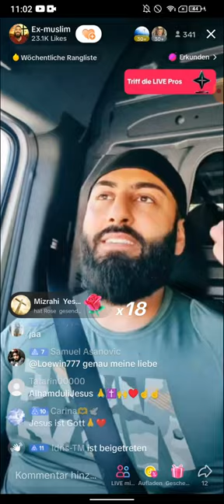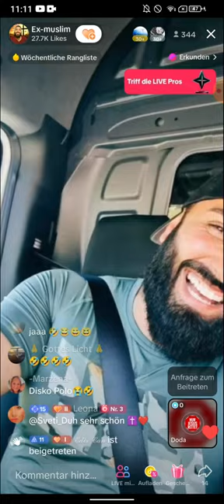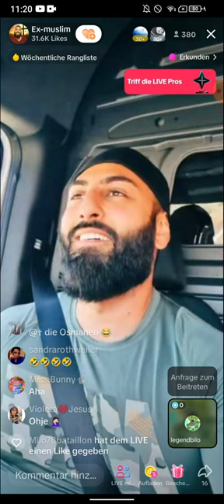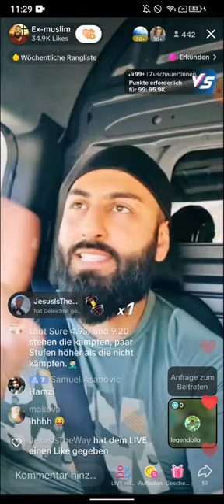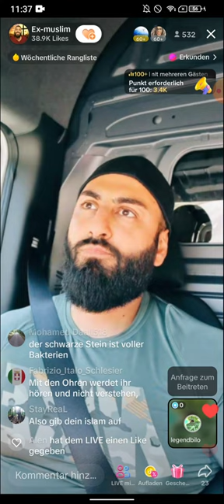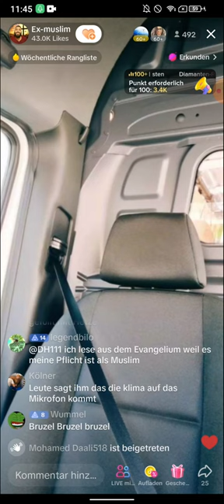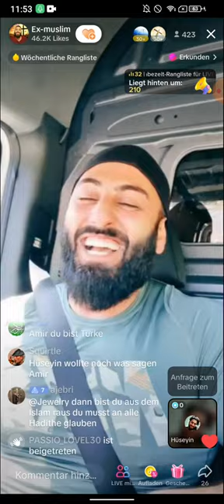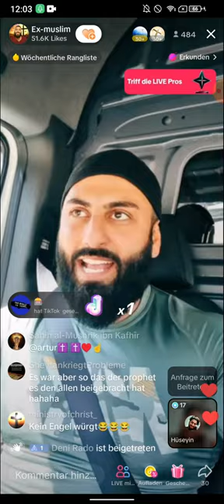EX MUSLIM AMIR | SIEHST DU~ , SO IST DAS | 14.06 | TEIL 2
(EXMUSLIMEUNDCHRISTENBESTOF)